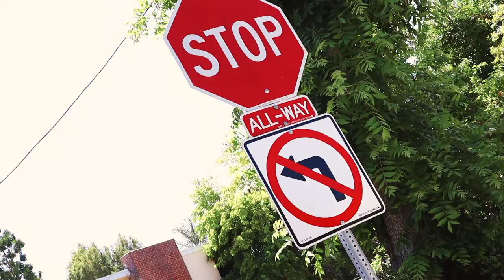Jackie's Birthday Vlog | 5-13/5-15 2020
It was Jackies birthday a couple of weeks ago. I meant to upload the week we came back but it keep getting delayed. Happy though now I can get it uploaded.